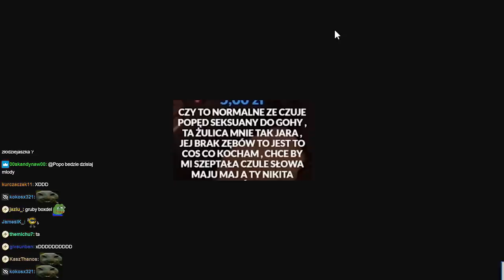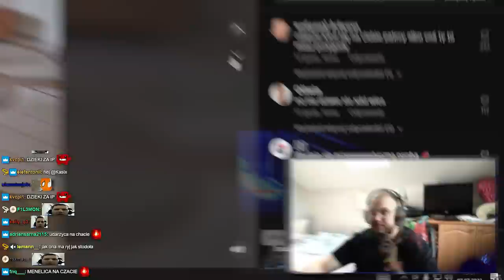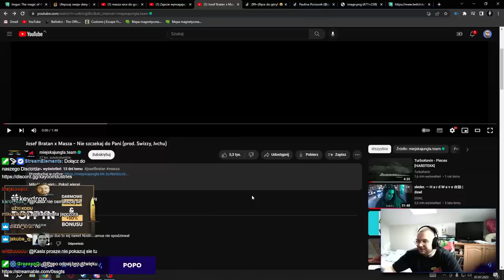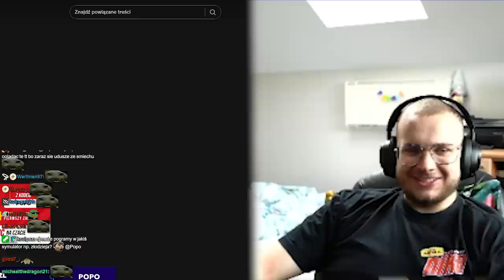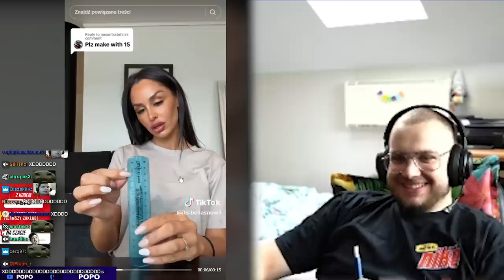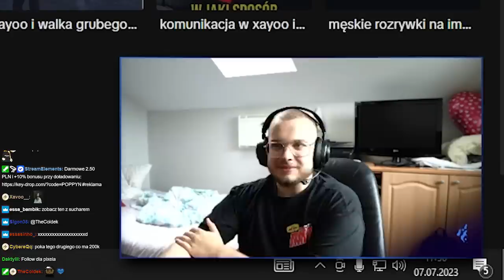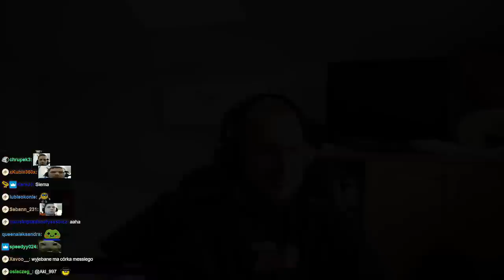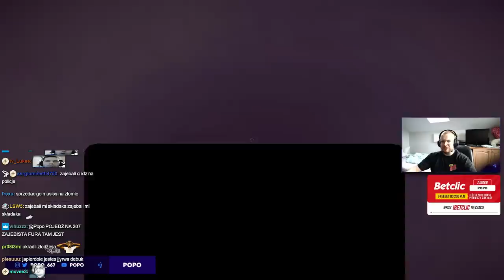POPO | OSTATNI STREAM Z MIELCA - MASZA, TIKTOCZKI, TYTANOWY WIDZ, ZŁODZIEJ TRAKTORÓW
To już jest koniec..